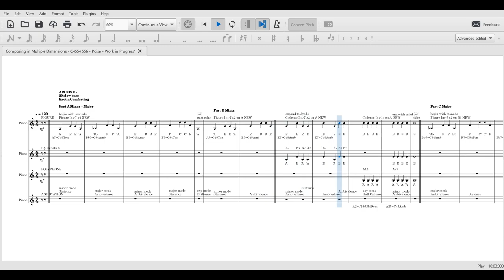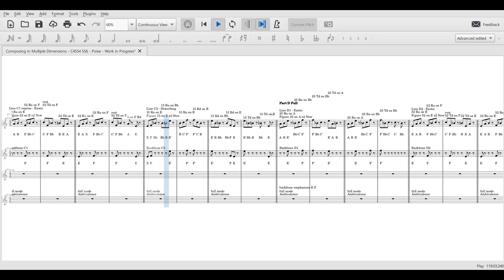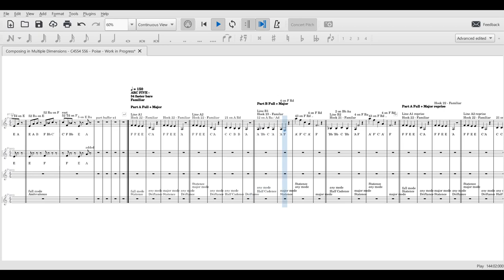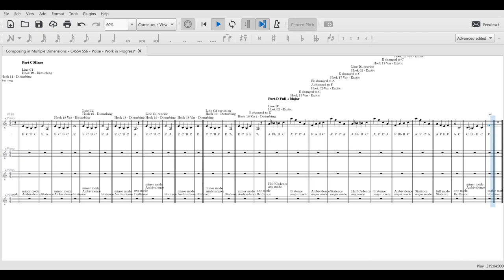C4554 556 "Poise" SCORE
from the Composing in Multiple Dimensions Series